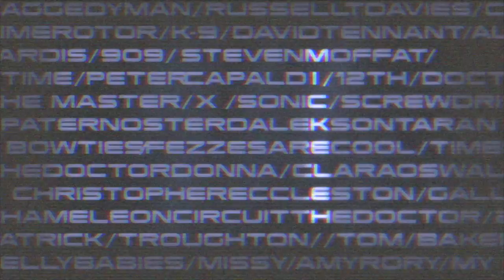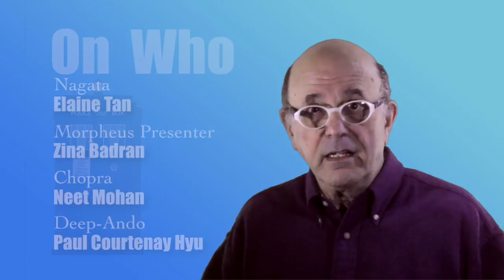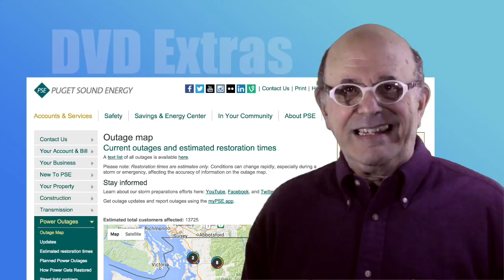Sleep No More Review | Doctor Who S9 E9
My Review of "Sleep No More" Doctor Who Series 9, Episode 9
Mark Gatiss Interview: 13 Things You May Not Know about "Sleep No More"
From the End Screen
Other Reviews of The Episode

The League of Gentlemen
Episode 1

Les Paul and Mary Ford
The Chordettes
"Sleep No More" Credits

Peter Capaldi — The Doctor
Jenna Coleman — Clara Oswald

Reece Shearsmith – Rassmussen
Elaine Tan – Nagata
Zina Badran – Morpheus Presenter
Neet Mohan – Chopra
Bethany Black – 474
Paul Courtenay Hyu – Deep-Ando
Natasha Patel – Hologram Singer
Elizabeth Chong – Hologram Singer
Nikkita Chadha – Hologram Singer
Gracie La – Hologram Singer

Written by Mark Gatiss
Directed by Justin Molotnikov
Produced by Nikki Wilson
Cinematography by Mark Waters
Film Editing by Mike Jones
Executive producers: Steven Moffat, Brian Minchin
Original Broadcast: 14 November 2015